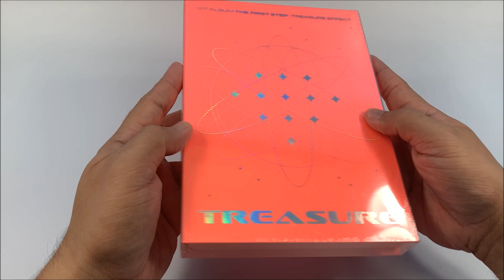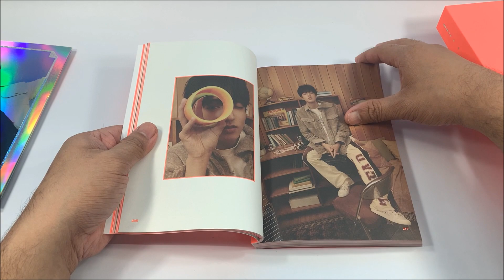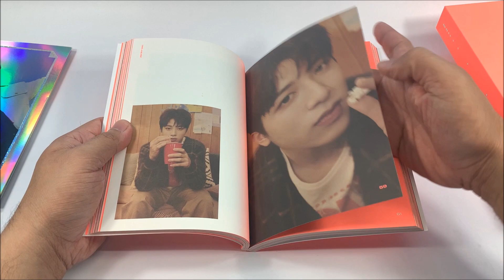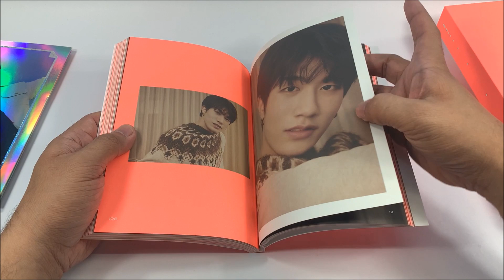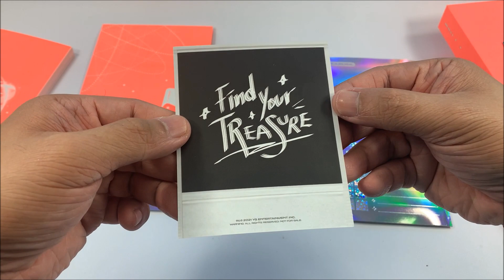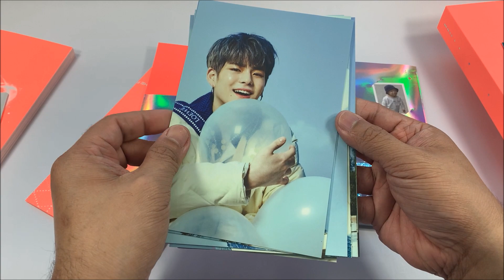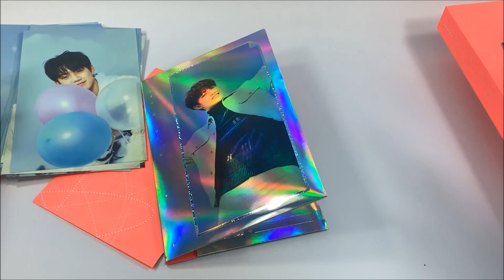TREASURE 트레저 || THE FIRST STEP: TREASURE EFFECT || ORANGE VERSION || KPOP ALBUM UNBOXING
Treasure 트레저 1st Full Album - The First Step Treasure Effect Orange Version Album.

The First Step: Treasure Effect is the debut studio album by South Korean boy band Treasure. It was released on January 11, 2021, through YG Entertainment. The album was released for pre-order on December 29, 2020. A music video for the album's "My Treasure" was released alongside the album. The album contains 12 tracks, including the lead single "My Treasure". The physical album comes in three versions: Blue, Green and Orange. The album is primarily a K-pop record that combines hip hop, dance, dance-pop, pop, rap and ballad elements. The First Step: Treasure Effect is the fourth and final installment of the The First Step series, following the group's single albums The First Step: Chapter One, The First Step: Chapter Two and The First Step: Chapter Three, all released in 2020.

Tracklist:
1. "My Treasure"
2. "Be With Me" (나랑 있자; nalang issja; lit. Stay With Me)
3. "Slowmotion"
4. "Boy"
5. "Come to Me" (들어와; deul-eowa; lit. Come In)
6. "I Love You" (사랑해)
7. "B.L.T (Bling Like This)"
8. "Mmm" (음; eum; lit. Well)
9. "Orange" (오렌지; olenji)
10. "Going Crazy" (미쳐가네; michyeogane)